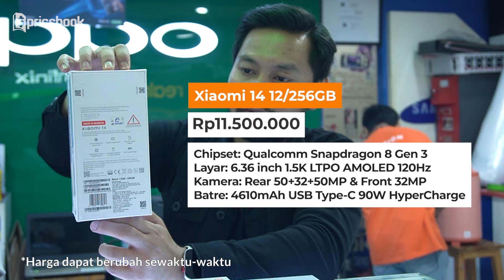Cek Pasar Offline! Nemu itel P65, POCO F4 GT, Tecno Pova 6 Pro MURAH! MarZoom 308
Mau HP Spek Dewa Harga Kaget? Buruan nonton video ini! Banyak promo gila-gilaan HP RAM 16GB cuma 1 jutaan! Udah gitu, iPhone second berkualitas juga ada yang cuma 2 jutaan! Mau gaming lancar? HP gaming canggih siap menemani petualanganmu dengan harga mulai dari 1 jutaan. Jangan lewatkan juga HP flagship Samsung dengan harga yang bikin kamu melongo!

Komunika Sell (WA: 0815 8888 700)
ITC Fatmawati Lt. 3 No. 90-91
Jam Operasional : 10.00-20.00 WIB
1. itel P65 8/128GB - Rp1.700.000
2. OPPO A3x 4/128GB - Rp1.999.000
3. Tecno Pova 6 Pro 5G 12/256GB - Rp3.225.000
4. Infinix Note 40 Pro 5G Racing Edition 8/256GB - Rp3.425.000
5. Infinix GT 20 Pro 8/256GB - Rp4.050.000
6. OPPO Reno12 F 4G 8/256GB - Rp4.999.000
7. Redmi Note 13 Pro+ 5G 12/512GB - Rp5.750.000
8. OPPO Reno12 5G 12/256GB - Rp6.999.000
9. Xiaomi 14 12/256GB - Rp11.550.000

Bodhicitta Cell (WA: 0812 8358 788)
ITC Fatmawati Lt. 3 No. 82-84
1. POCO M3 4G 4/64GB - Rp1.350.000 (second)
2. realme 5 4/128GB - Rp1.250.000 (second)
3. OPPO Reno7 Z 5G 8/128GB - Rp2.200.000 (second)
4. OPPO Reno8 5G 8/256GB - Rp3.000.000 (second)
5. Samsung Galaxy Note 10 Plus 12/512GB - Rp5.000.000 (second)
6. POCO F4 GT 5G 12/256GB - Rp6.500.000 (second)
7. Samsung Galaxy Note 20 Ultra 8/512GB - Rp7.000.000 (second)
8. Samsung Galaxy S22 8/256GB - Rp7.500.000 (second)
9. Samsung Galaxy Z Flip6 12/256GB - Rp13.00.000 (second)

ITC Fatmawati Lt. Dasar No. 54
1. iPhone 8 64GB - Rp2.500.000 (second)
2. iPhone X 64GB iBox - Rp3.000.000 (second)
3. iPhone 11 Pro 256GB - Rp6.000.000 (second)
4. iPhone 11 Pro Max 256GB BC - Rp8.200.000 (second)
5. iPhone 13 Pro Max 128GB - Rp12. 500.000(second)
6. iPhone 14 Pro 128GB - Rp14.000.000 (second)
7. iPhone 14 Pro Max 128GB - Rp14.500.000 (second)
8. iPhone 15 Pro 128GB - Rp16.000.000 (second)
9. iPhone 15 Pro 256GB - Rp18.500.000 (second)

Host
-Willyardi Ismet

Editor
-Sugeng LR

Video Supervisor
-Raga Wahyu S
-Willyardi Ismet